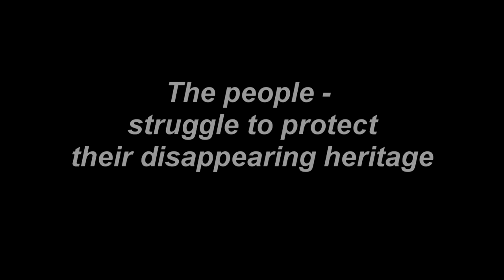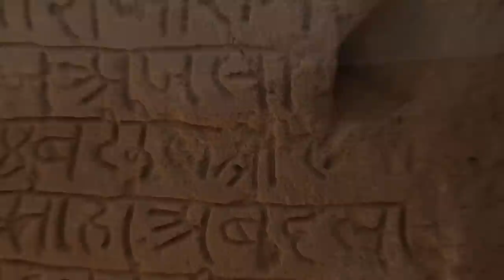Socotra, The Last Stand (part-1)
This documentary promotes the special and unique ecosystem of the Socotra Archipelago.  It shows how the islands and the local people are trying to fit into today's changing world by facing many challenges. With increased accessibility and the influence of globalization, the islands are threatened by unsustainable development.

The film raises some important questions regarding the future of the archipelago and also highlights the main conservation issues and achievements of the Socotra Conservation and Development Programme (SCDP) and other relevant stakeholders.